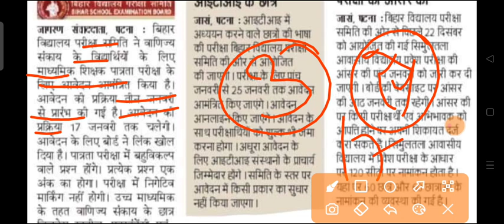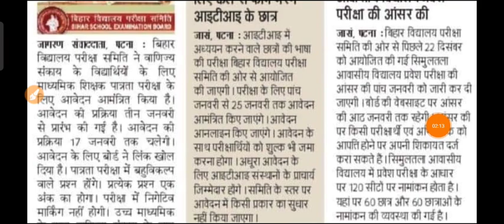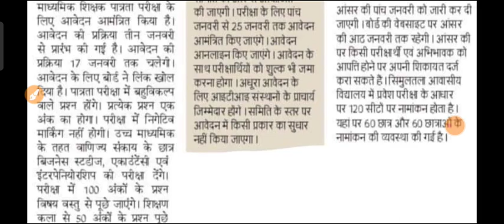गजब खबर। फोकानिया मौलवी डी एल एड बि एड वालों तैयार हो जाओ। आ गई गजब की नौकरी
Dear friends

01:Telegram link Hello bachon...